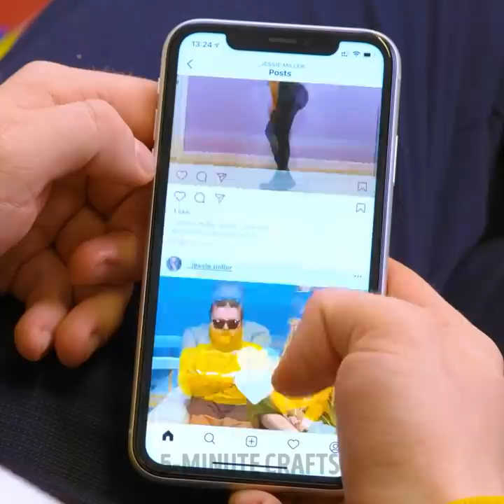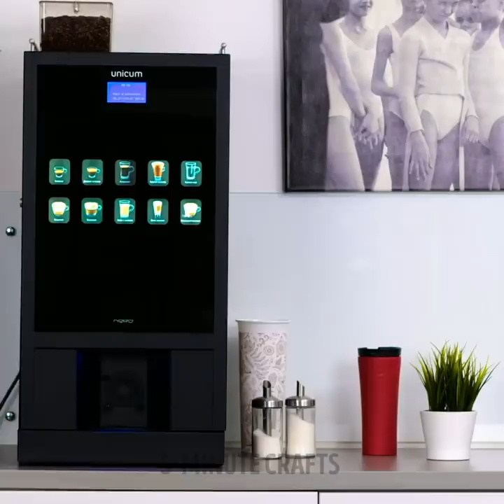NATURAL BEAUTY COMPILATION | Flawless DIY Accessories, Trendy TIK TOK Makeup Ideas And Skin Care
TIMESTAMPS:
00:00 Aloe vera bubble tea
02:20 Leaf nail extensions
03:44 Pencil eraser lipstick
05:17 Marker hair dyeing